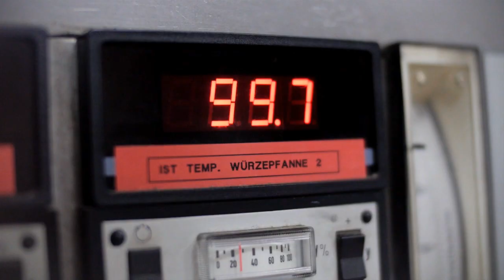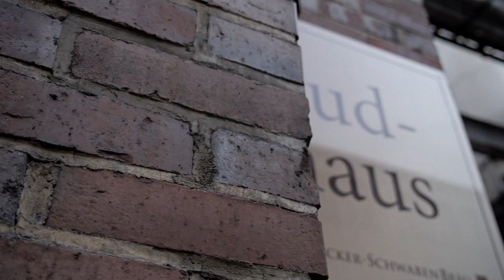Brauereiführung bei der Familienbrauerei Dinkelacker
Seit dem 6. November 2012 bieten wir zweimal wöchentlich Brauereiführungen an.
Hier ein kleiner Einblick. Interessierte können sich über unserer Homepage für eine Führung anmelden.